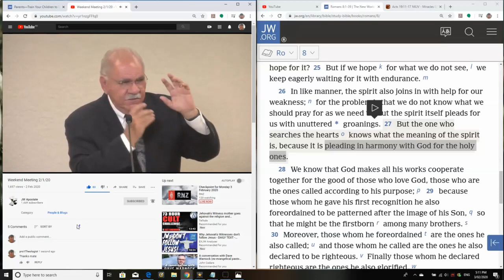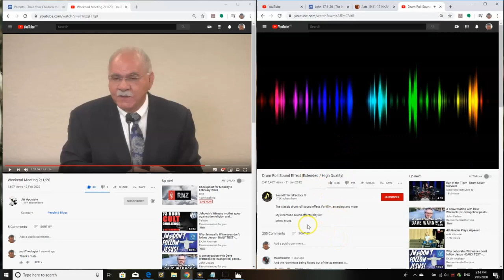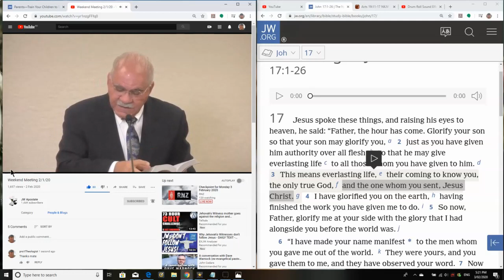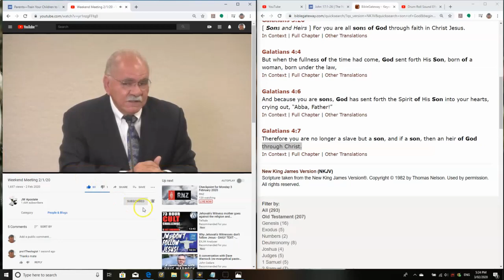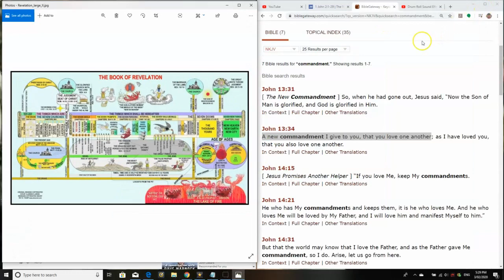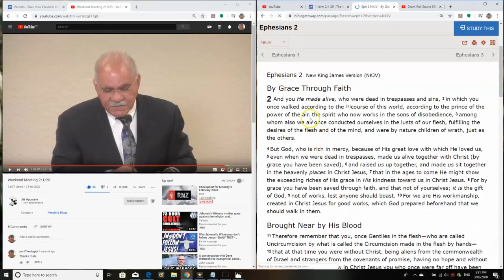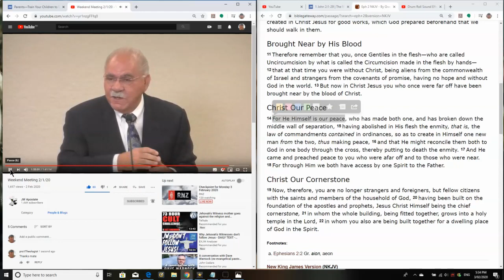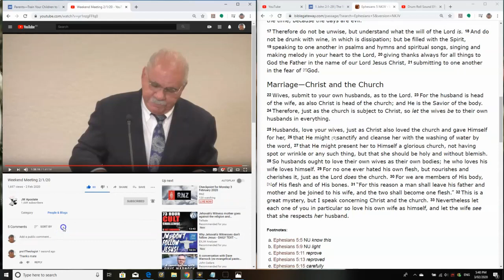Jehovah's Witness-ism Mid Week Meeting 27/01/2020 #3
Jehovah's Witness-ism Mid Week Meeting 01/02/2020
Theological Audit with Dr. JW Morrison